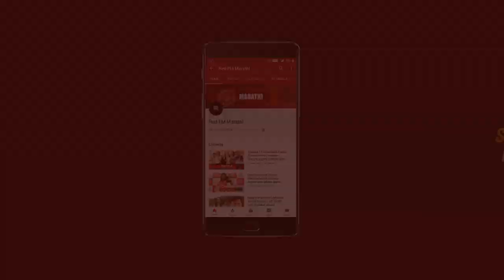Smile Please | Mukta Barve, Lalit Prabhakar, Vikram Phadnis | Kallakar Shruti's Lights Camera Action